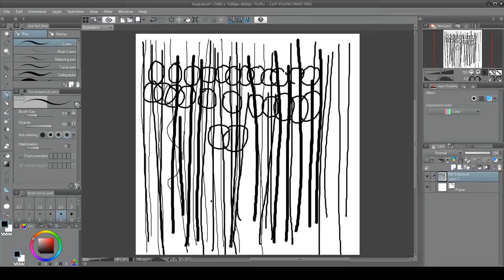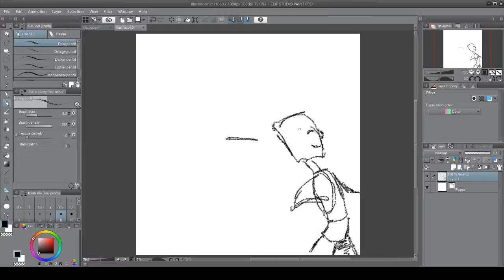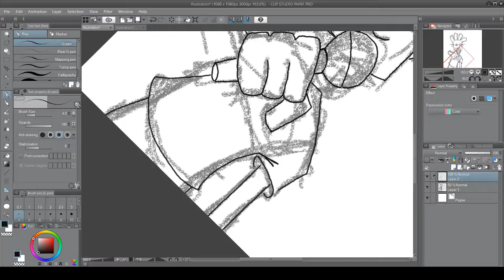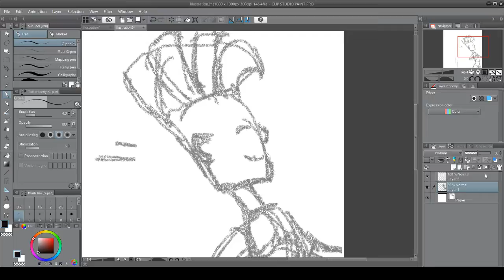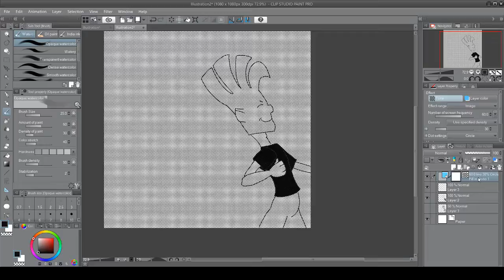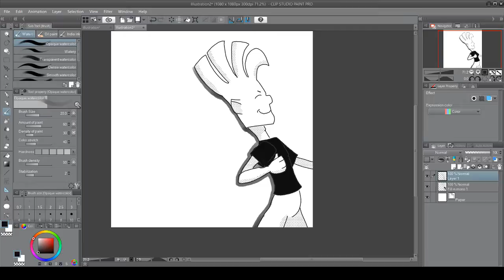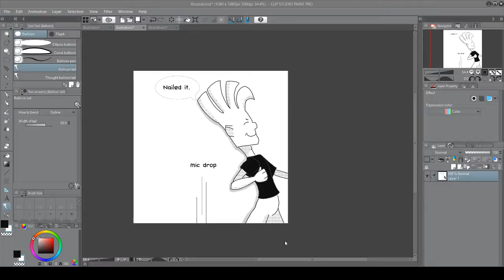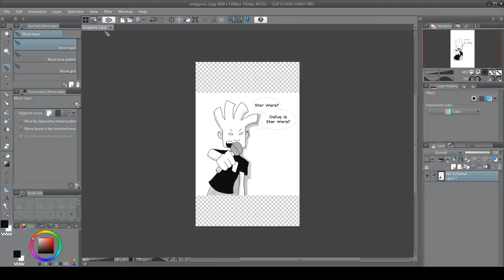Drawing Ethics Endgame review 05/03/19